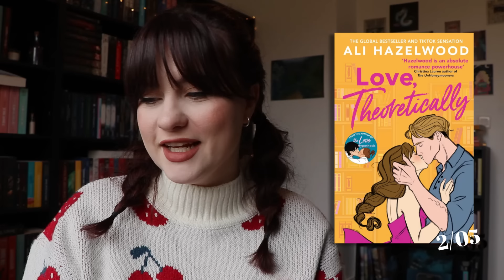Ces romans qui vont être traduit 📓✏️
Hello les bouquineurs 🌙

Cette vidéo est en collaboration avec Rosetta Stone 🫶🏼

On se retrouve là-bas ? ♥
x Instagram :  @labouquinade
x Illustration : @deterrahayden

💻 Wondershare filmora
🎥 CANON 77D
📸 SONY ZV1

xxEmj | La bouquinade